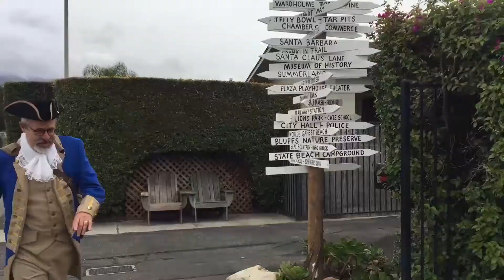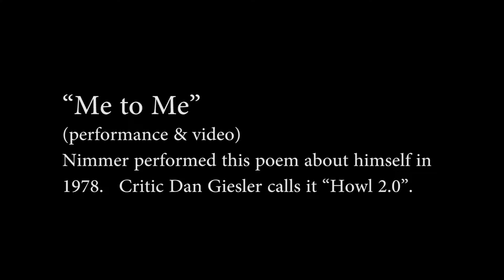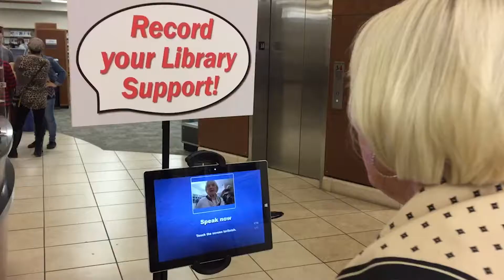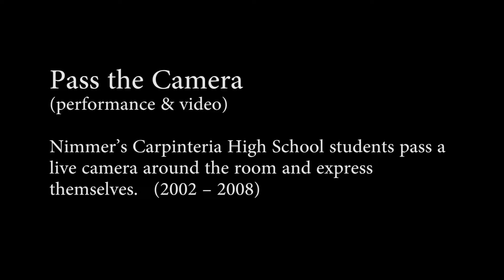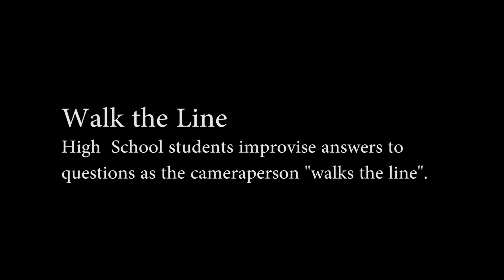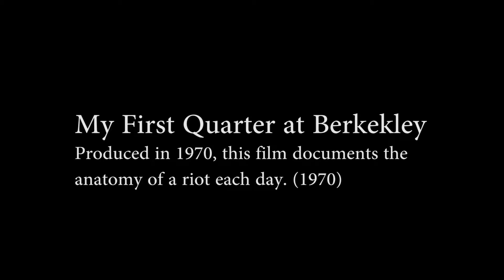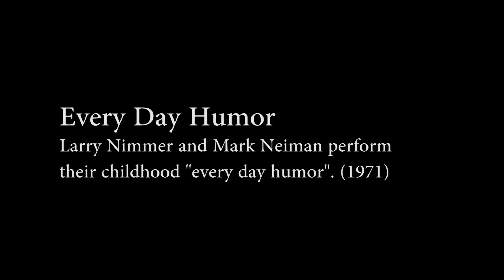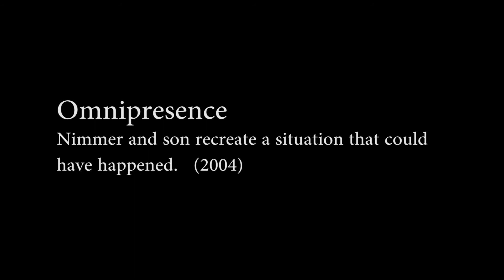Conceptual Art by Larry Nimmer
Excerpts Reel, v. 4